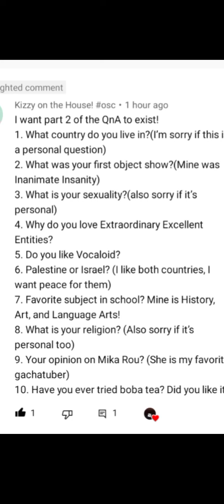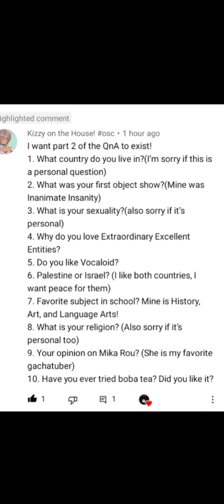QnA part 2